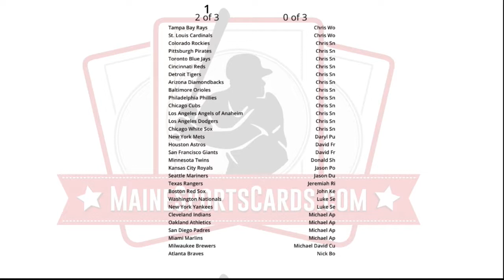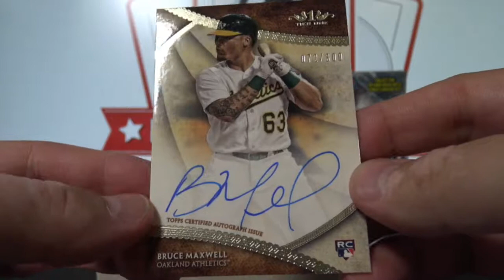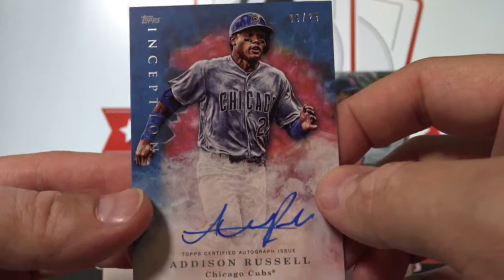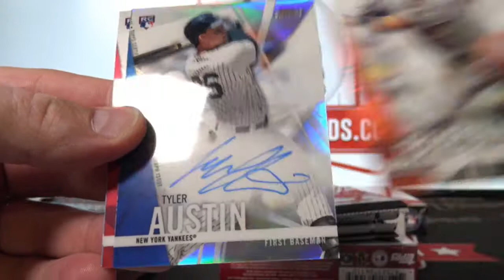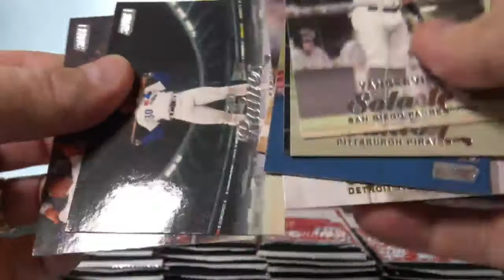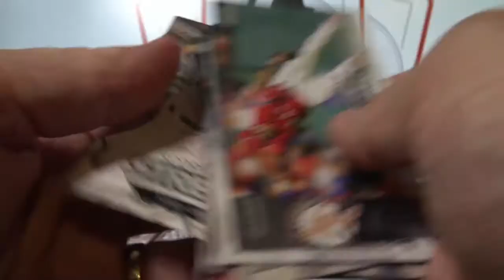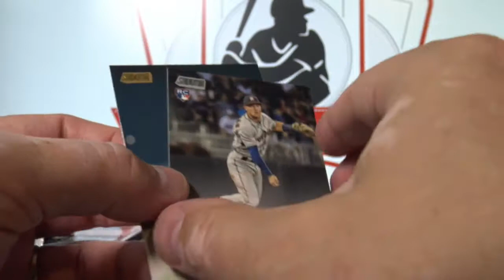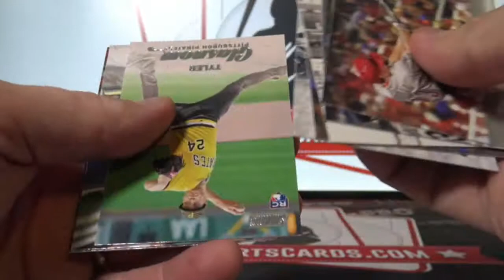(Break ID: 178) 2017 MLB 4-box break. Finest, Inception, Tier 1 & Stadium Club